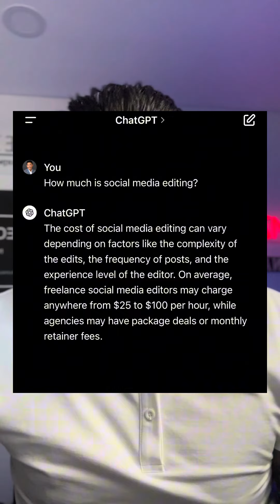ChatGPT and Proud Papa Moment.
Had a proud Papa moment with Leila today. Asked her to become my video editor for social media. Had an opportunity to think of what I have experienced and learned, also to incorporate new technology like A I / ChatGPT. Have to embrace it and learn how to leverage as a tool rather than ignore of grow fears of it. Negotiating is a basic like skill that is not being taught in school. You are just thrown into it. What I was not expecting was her reply. To state market, value, timing and turn around in a brief specific statement. 😮. Proud of you Leila!❤️ but I still counter offered🤣🤣🤣